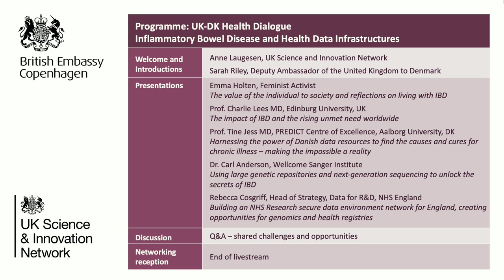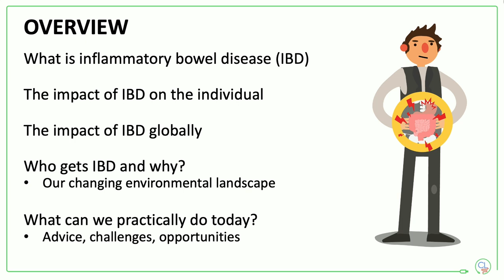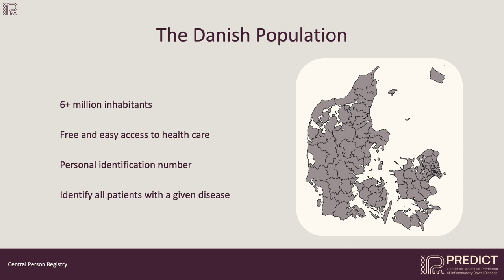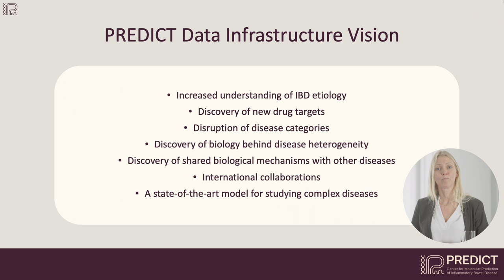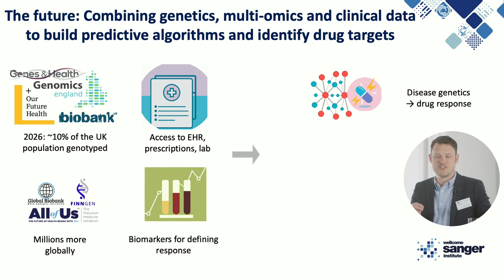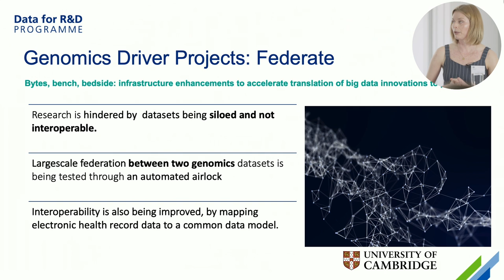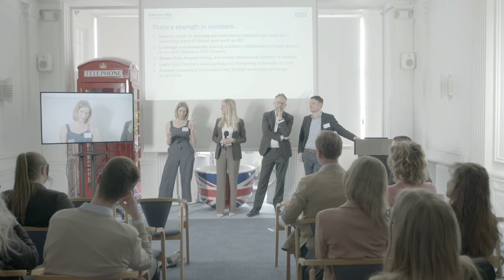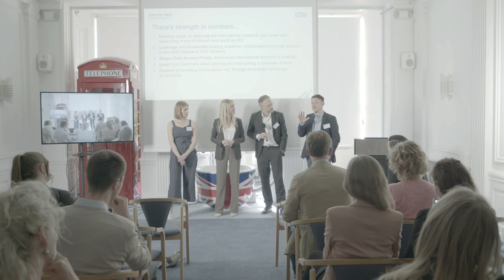IBD event at the British Embassy in Copenhagen: a UK - Denmark Health Data Dialogue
Building health data infrastructures is crucial for understanding causes, consequences and treatment options for common diseases. Denmark and the UK are home to excellent resources in the form of biobanks, large genetic-based cohorts and extensive health registries. With careful consideration, these data can be used to take genetics from disease-association to meaningful impact and start to make precision medicine a reality.

IBD is a pressing issue worldwide, affecting almost 1% of the population in both countries – twice as many living with type 1 diabetes. Globally, the problem is even more urgent as newly industrialised countries experience a rapid increase without adequate clinical and research infrastructure to deal with it.

Ongoing efforts are unlocking unique national resources of clinical and biological IBD data spanning pre- and post-diagnostic eras. Knowledge exchange and collaboration around the created infrastructures to identify shared challenges and opportunities are crucial to harnessing the power of British and Danish registries and biobanks across disease areas towards better patient outcomes.

Timestamps
0:57 Introduction by Sarah Riley - deputy ambassador

5:00 Emma Holten, Feminist Activist: The value of the individual to society and reflections on living with IBD.

17:10 Prof. Charlie Lees MD, Edinburg University, UK: The impact of IBD and the rising unmet need worldwide.

29:40 Prof. Tine Jess MD, PREDICT Centre of Excellence, Aalborg University, DK: Harnessing the power of Danish data resources to find the causes and cures for chronic illness – making the impossible a reality.

46:40 Dr. Carl Anderson, Wellcome Sanger Institute: Using large genetic repositories and next-generation sequencing to unlock the secrets of IBD.

1:01:15 Rebecca Cosgriff, Head of Strategy, Data for R&D, NHS England: Building an NHS Research secure data environment network for England, creating opportunities for genomics and health registries.

1:14:05 Panel discussion